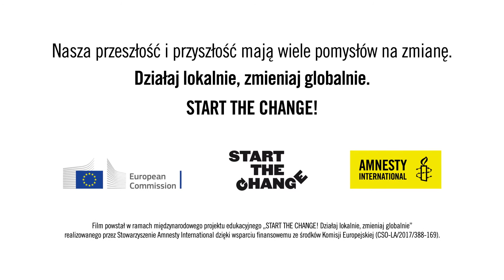Start The Change - międzypokoleniowe rozmowy o migracji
Zaprosiliśmy dwa pokolenia do rozmowy na temat różnych zjawisk społecznych. W tym spocie rozmawiają o migracji.

Film “Międzypokoleniowe rozmowy o migracji” powstał w ramach międzynarodowego projektu edukacyjnego “START THE CHANGE! Działaj lokalnie, zmieniaj globalnie”, realizowanego przez Stowarzyszenie Amnesty International w Polsce.

Celem projektu jest kształtowanie wiedzy i umiejętności, które umożliwiają zrozumienie globalnych współzależności, migracji oraz własnej roli i odpowiedzialności za działania na rzecz zrównoważonego rozwoju i praw człowieka. Nasza przeszłość i przyszłość mają wiele pomysłów na zmianę. Działaj lokalnie, zmieniaj globalnie. Dowiedz się więcej o projekcie START THE CHANGE!

Projekt “START THE CHANGE! Działaj lokalnie, zmieniaj globalnie” jest realizowany dzięki wsparciu finansowemu ze środków Komisji Europejskiej (CSO-LA/2017/388-169).

Reżyseria: Jarosław Tokarski
DOP: Dominika Podczaska
II operator: Arek Świtała
Moderator: Witold Ostałowski
Scenariusz: Juan Molina
Account: Stefania Patyna, Kamila Moczulska
Producent: Grzegorz Pasternak
Dom produkcyjny: Warsaw Production
Kierownik produkcji: Zofia Jezierska

W filmie wystąpili/ły:
Jagoda Żołędziowska
Szymon Janzen
Ada Malinowska
Biers Adajew

Lektor: Mateusz Urbański

Podziękowania:
Dancing Międzypokoleniowy
Waldemar Petryk
Fastmedia
Heliograf
Cafe Ole
Audionetwork